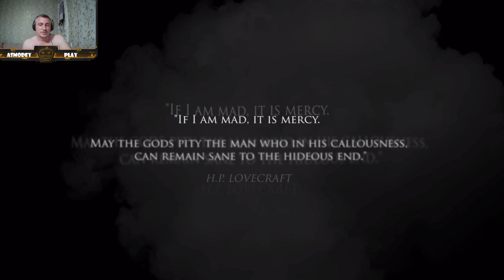call of cthulhu#1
Главный герой ветеран Великой Войны. Он должен расследовать загадочную смерть целой семьи Хокинс. Пожар в их усадьбе был настолько внезапным, что его нельзя назвать спланированным.